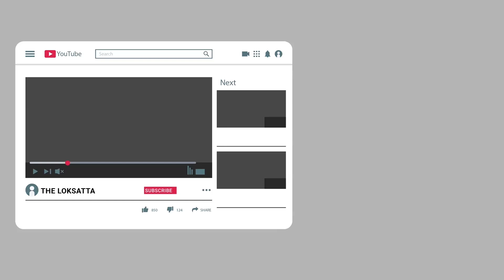Couple Received Gas Cylinder, Petrol, Onions As A Wedding Gift | Viral Video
પેટ્રોલ ગેસ સિલિન્ડર ડુંગળીની ભેટ મેરેજમાં કોણે આપી જૂઓ!?

વીડિયો વાઈરલ : દોસ્તોએ દંપતીને લગ્નની ગિફ્ટ તરીકે ગેસ સિલિન્ડર, પેટ્રોલ, ડુંગળી આપી, જોનારા હસીહસીને થાકી ગયા

Couple Received Gas Cylinder Petrol Onions As A Wedding Gift | Viral Video | Friends Gave The Couple A Gas Cylinder, Petrol, Onions As A Wedding Gift, The Onlookers Got Tired Of Laughing